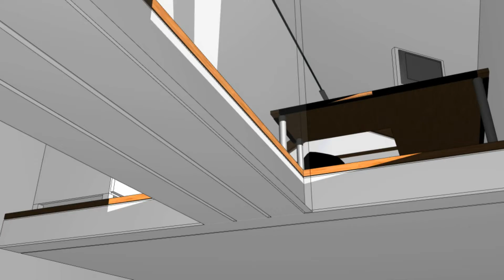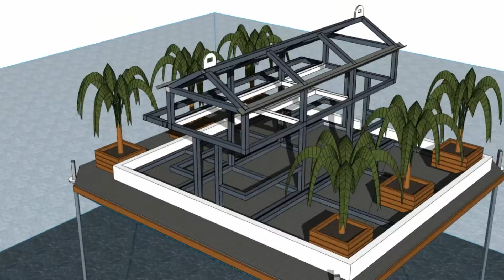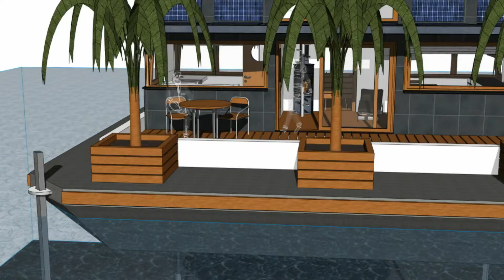A Tiny Swimming Mobile House - group circle on a shallow lake